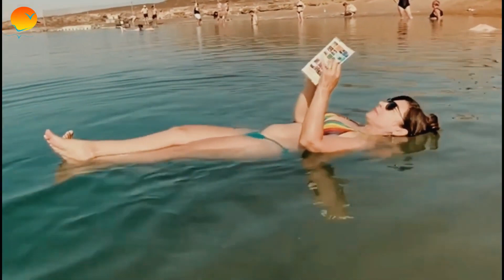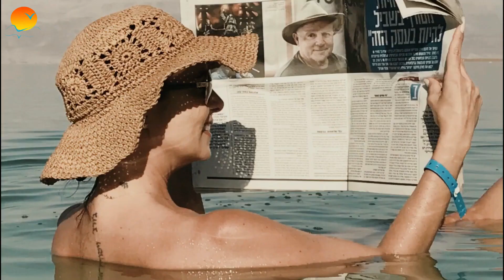IMPRESSIONANTE !!! ESTÁTUA DA MULHER DE LÓ na antiga SODOMA ACABA DE SER ENCONTRADA EM 2023?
A montanha de Sodoma guarda uma das historias mais terríveis da Bíblia!
Venham conosco descobrir este lugar tão chocante!